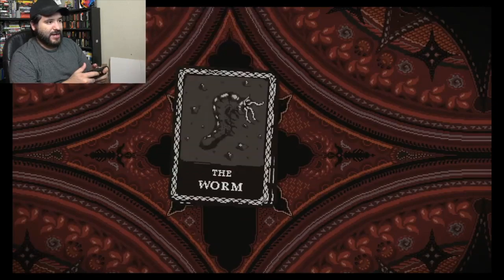Sea Salt for Nintendo Switch - First Impressions | 8-Bit Eric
8-Bit Eric ( 8BE ) Today we take a look at Sea Salt for the Nintendo Switch. Sea Salt is a dark fantasy reverse horror action-strategy game where you play as the nightmarish force of Dagon by controlling and growing a horde of minions